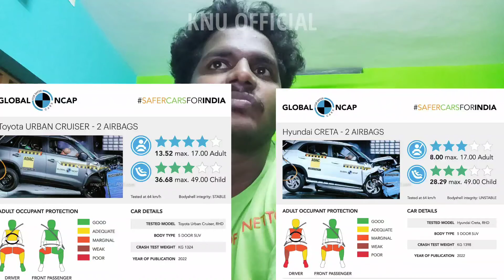Yamaha Electric |Toyota LC300|Hyundai Safety|Automotive Updates Malayalam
Auto News Get updated with latest Auto news in india and upcoming cars, Car and Bikes news, News Information About Vehicles in Malayalam daily

Share  your valuable opinions and comments